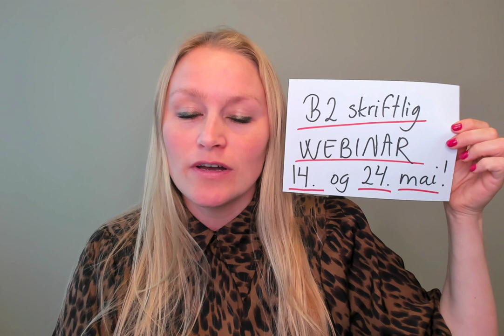Video 709 BLI med på B2 skriftlig webinar!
Eller via VIPPS: nummer 40048599 (skriv navn og e-post i meldingen!)